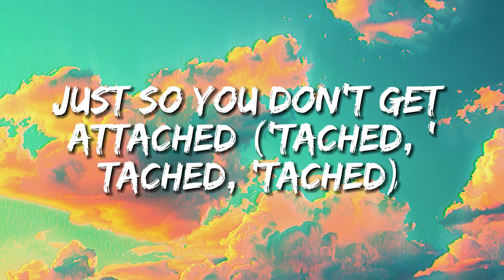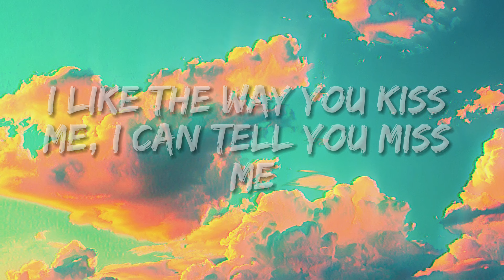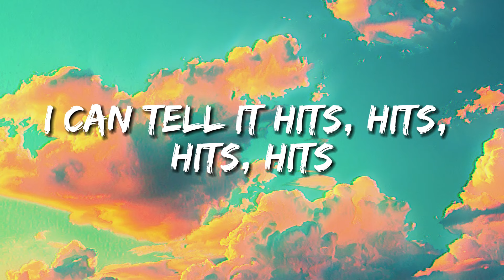Artemas - ​i like the way you kiss me *Lyrics*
✨ I Like the Way You Kiss Me 🎵  is like this cool mix of futuristic pop vibes, you know, with that whole 80s vibe going on, kinda moody and retro. It's got these pulsing synths and this dark, sorta old-school yet futuristic sound happening. Artemas comes in with his smooth, kinda gloomy vocals, especially in the chorus, which totally contrasts with the energetic vibe of the track.

The lyrics tell this story about a rocky relationship, where the main guy's not really sure where things stand. In the end, he's like, "Hey, I'm all about the physical stuff, let's not kid ourselves," basically saying that physical intimacy is what's keeping them together, even if the emotional connection's a bit shaky.

[Verse 1]
You say we'rе done, but here you stay
Said you'rе scared I'll let you down (I'll let you down)
But don't you wanna make me proud? (Don't you wanna make me proud?)

[Verse 2]
Does it turn you on when I turn you 'round?
Can we make a scene? (Scene) Can you make it loud? (Loud)

[Break]
(So proud of you)
(Mm, so proud of you)